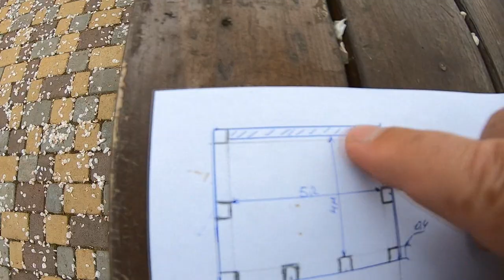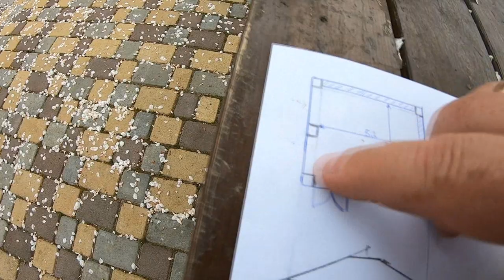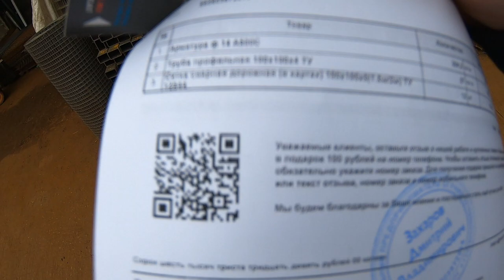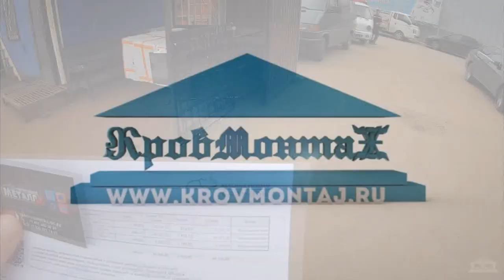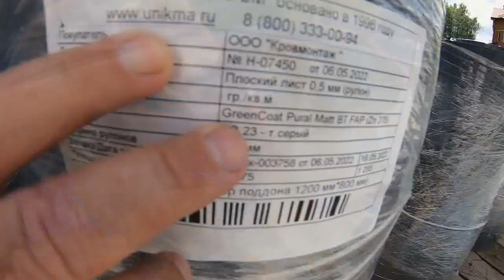КровМонтаж. LIFE #1 Строительство на позитиве.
Мы искренне работаем и отдыхаем. Видео сериал о реальной жизни кровельной фирмы. Трансляция всех работ в режиме онлайн. Много полезных лайфхаков и юмора.